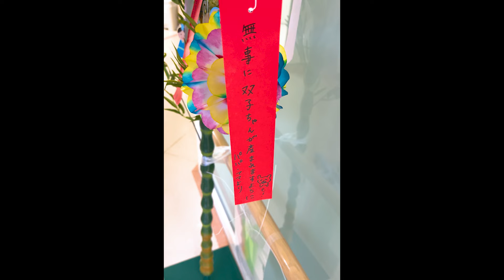【ご報告】タラちゃんがお姉さんになりました！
ついにこの日が来ました。

4歳のフレンチブルドッグのタラちゃん。

●ヘルニアになってしまった...
椎間板ヘルニア前兆〜発症〜緊急病院まで【フレンチブルドッグ】

なまえ：タラちゃん
お誕生日：2019年12月24日生まれ
うちの子記念日：2020年2月16日にお迎えしました
性別：女の子

[Tara-chan’s profile]
Name: Tara
Birthday: December 24, 2019
Gender: Female

【引用】
●DOVA-SYNDOROME
●YouTubeオーディオライブラリ
●効果音ラボ
●OtoLogic